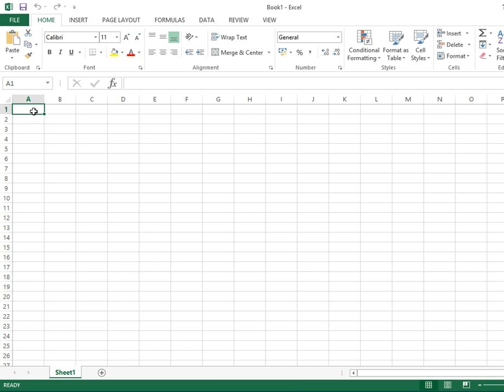How to fix the Microsoft Excel R1C1 Reference Style Error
In this video, we will guide you on **How to Fix the Microsoft Excel R1C1 Reference Style Error**.

If you've encountered the R1C1 reference style in Excel and prefer the standard A1 style, this video will provide you with a step-by-step solution to change it back and resolve the error.